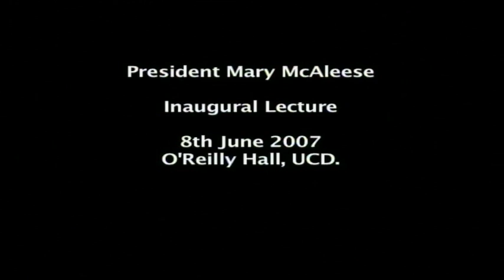Get Ahead Inaugural Lecture Mary McAleese - Part 1 of 3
President of Ireland Mary McAleese gives the inaugural lecture in the Get AHEAD annual lecture series.